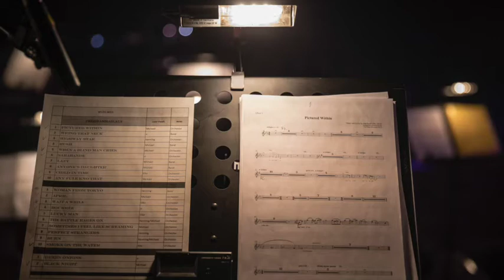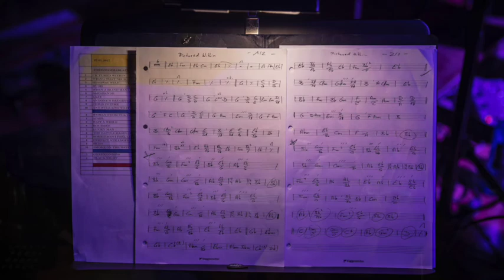Pictured Within - Jon Lord / Tribute to Jon 2017 @ MEDIO.RHEIN.ERFT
Tribute to Jon / 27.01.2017 MEDIO.RHEIN.ERFT - Bergheim, Germany
feat. Michael Dorp, Henning Basse, Tine Ladda, Victor Smolski, Wulf Hanses-Ketteler, Sameh Mina, Martin Doepke, Mario Argandona, Dietmar Berteld, The NuMetal Symphony, Sebastian Reimann, Reiner Witzel, Rüdiger Baldauf, Thorsten Heitzmann and many more...
Solo Cello: David Koebele
Engineered by Schobbe Vois
Mixed by Henrik Eskens
©Pics by Kay-Uwe Fischer